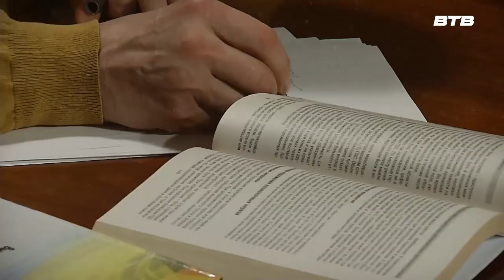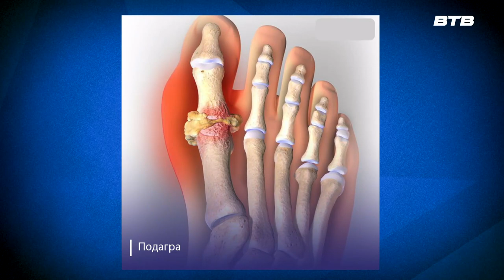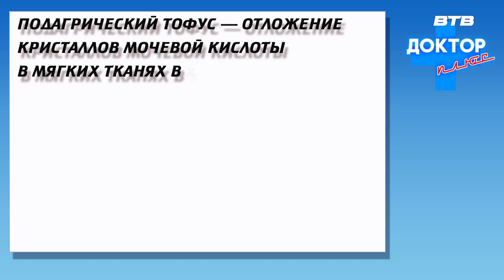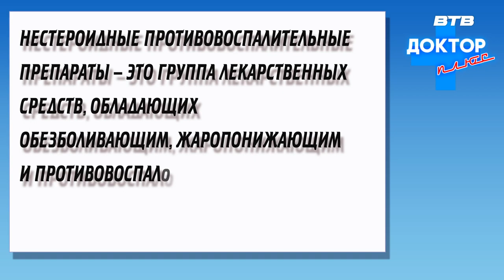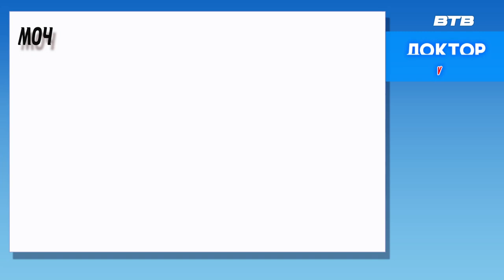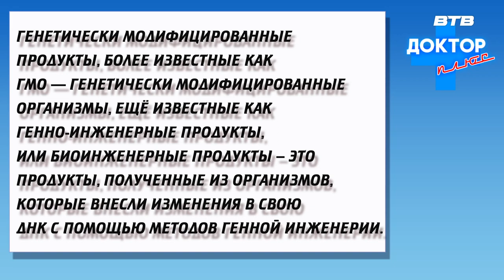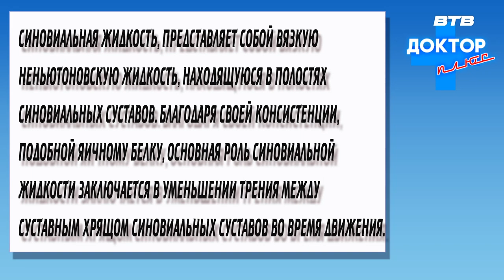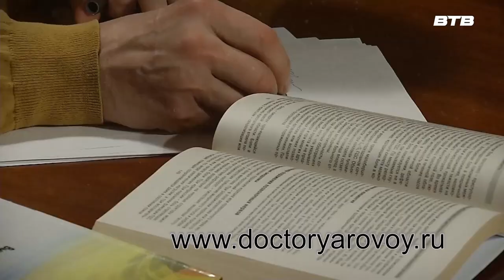Доктор Плюс 21 февраля